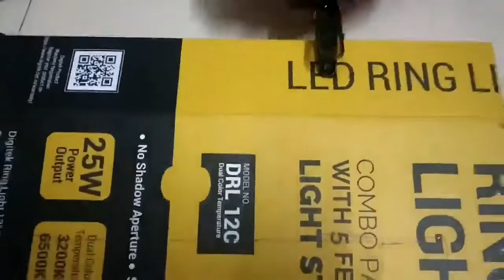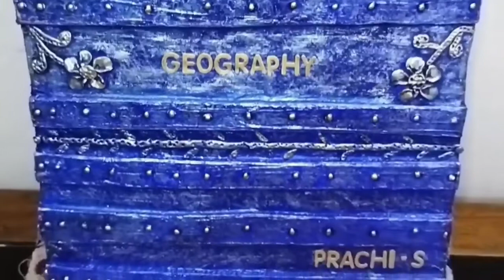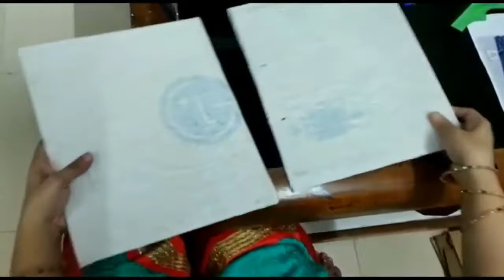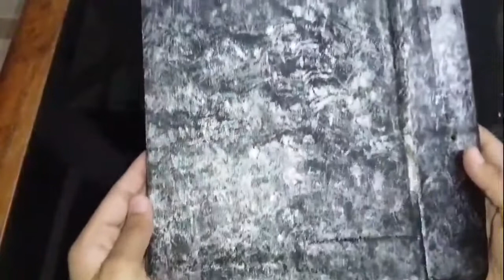4 Best file DIY || How to make designer file Diy || Project file cardboard se Diy.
All the best for your Project file Diy.
- Creative Magic By Archana Sharma 😀😄